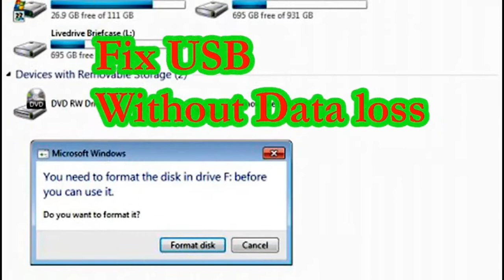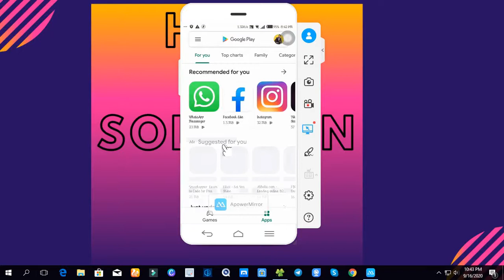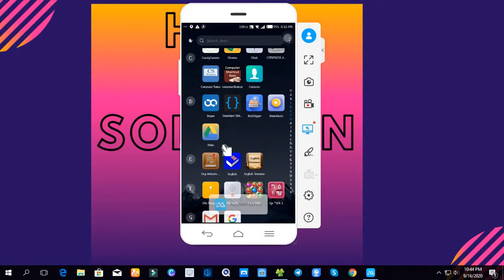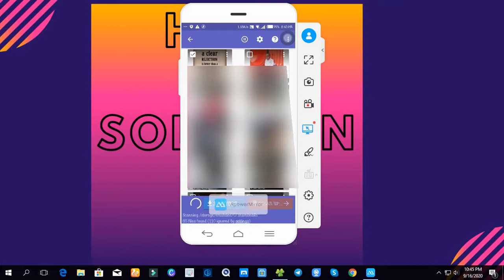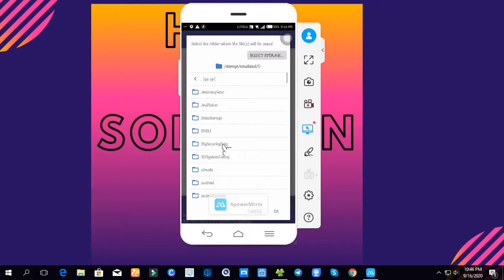How to recover deleted photo from phone/Akkamitti Suuraa bilbila irraa bade deebisuu dandeenya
In this video we are going to show you how to recover deleted photo from my android phone / Viidi'oo kanaan akkamitti suuraa billbila keenyaraa bade deebisnee argachuu dandeenya kan jedhu ilaalla